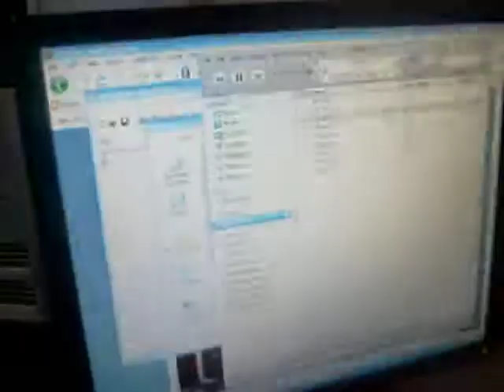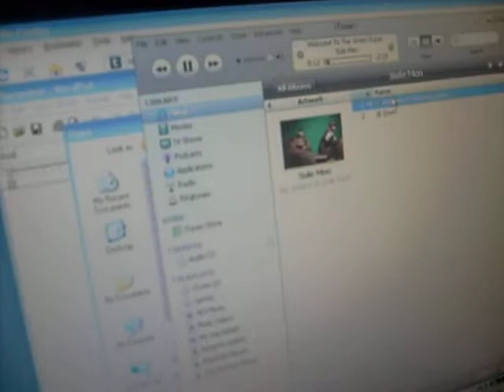2-0!!!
I'm 2-0 on these tracks with Quik Kash, enough said. Lol, look out for that Sole Men mixtape, though!